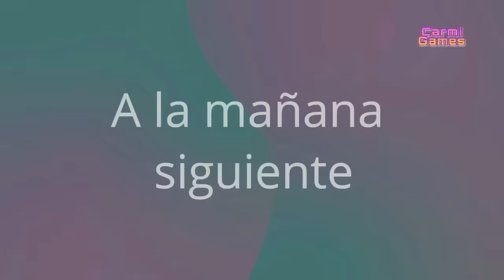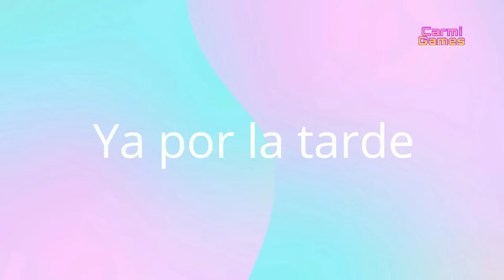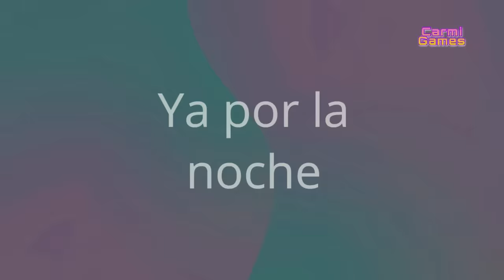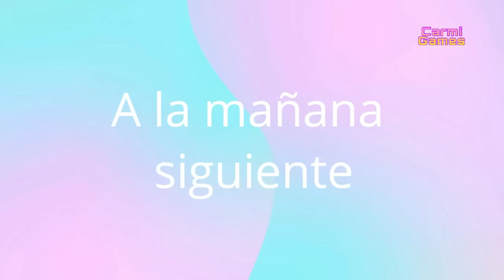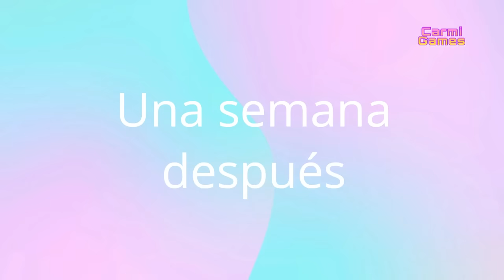Mi mamá adora a mi hermanito